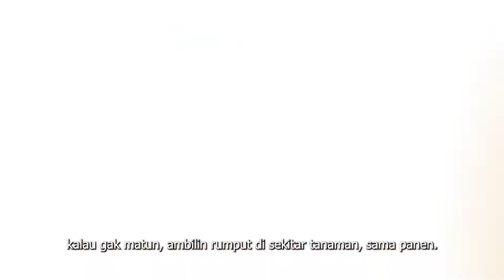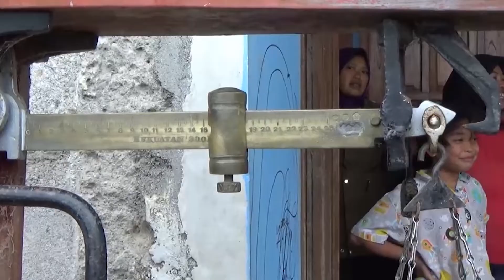Saat Penyanyi Cantik kini Jadi Petani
Kondisi membuat Novi Listiana banting setir menjadi seorang petani, ia tak ragu untuk ke sawah dan bercocok tanam